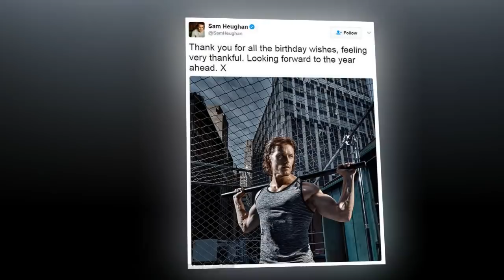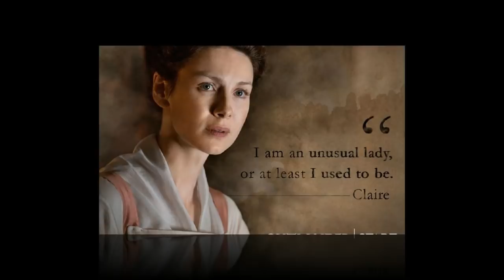Sam Heughan celebrated his 37th birthday in South Africa with his girlfriend MacKenzie Mauzy.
Going strong! Sam Heughan pictured with girlfriend MacKenzie Mauzy... after rumours he was getting close to Outlander co-star Caitriona Balfe.